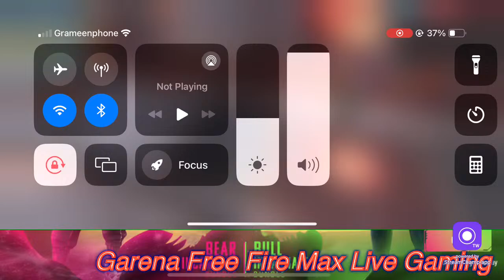Garena Free Fire Max Game Play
It's a channel specially for gaming community Entertainment and live  gaming streaming service .
Description
Freefire gaming,Live gaming experience,Game House,game freefire Rank live,garena freefire Max live streaming,play time,I phone 11,I phone gaming experience,Phone gaming experience

Discussion
Creative
kids
cartoon
cartoon painting
freefire
new gaming
live game •8
game review channel in bangla
freefire game
call of duty
chhnnel
top game for
Marvel's Spider-Man 2 (R
Star Wars Jedi: Survivor
game review bangla
how to play call of duty mobile on pc
elgaming channel
Paming channel
gaming
gaming channel R
Gaming community
gaming live streaming
live streaming community
Top 10 game in 2023

About This Game:
Free Fire is the ultimate survival shooter game available on mobile. Each 10-minute game places you on a remote island where you are pit against 49 other players, all seeking survival.
Players freely choose their starting point with their parachute, and aim to stay in the safe zone for as long as possible. Drive vehicles to explore the vast map, hide in trenches, or become invisible by proning
under grass. Ambush, snipe, survive, there is only one goal: to survive.
The Game House 2
Authority.

 Kids painting, cartoon painting, Art, creative painting for children and kids, enjoyable kids Arts  and paintings. Games and baby Gaming, Race game, Freefire gaming, Action Battalion game, etc are mostly playable gaming.